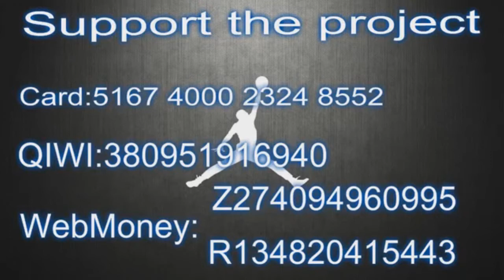Northern Arizona Suns vs Lakeland Magic Condensed Game